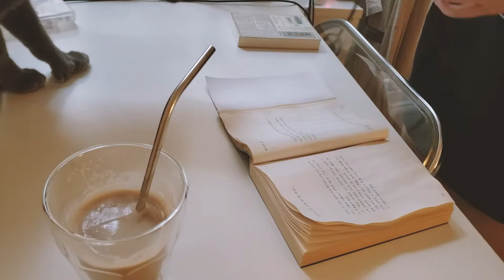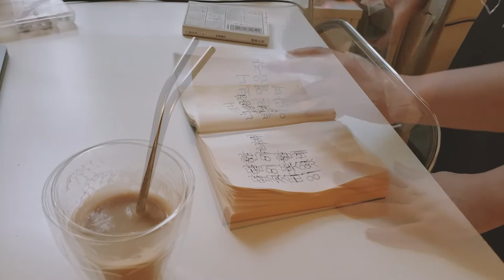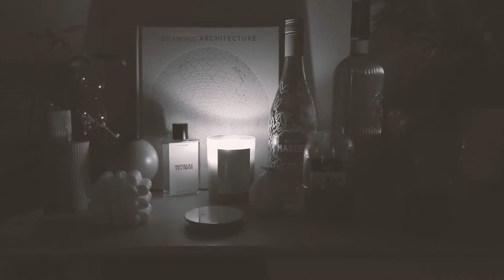AFFORDABLE JO MALONE? | LLWH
｡･:*:･ﾟ’☆PREVIEW★’ﾟ･:*:･｡
Hey guys, I hope you have been doing well! I finally got my hands on the Zara x Jo Malone collaboration. I absolutely love the smell and highly recommend you guys check it out. I've been cooking and eating, as per usual, to keep myself busy. I even got to celebrate Eric's birthday with him which was super fun. Also, super side thing, one of the songs says karma sutra, and me and my dumbass didn't know what that meant until Eric called it out while I was editing... so just ignore that it's about... what it's about haha

✿PRODUCTS MENTIONED✿
Zara x Jo Malone Perfume: